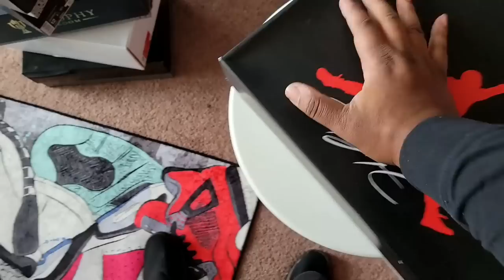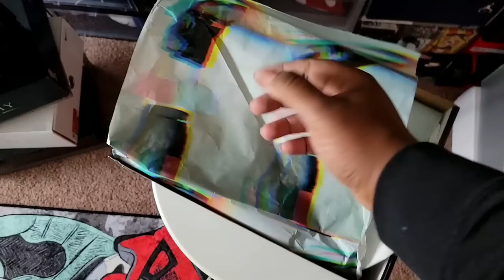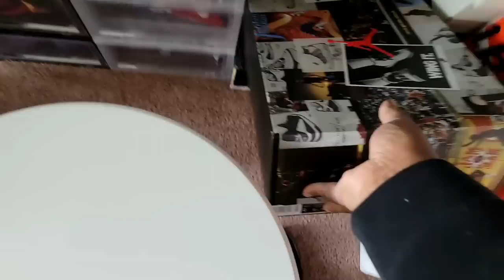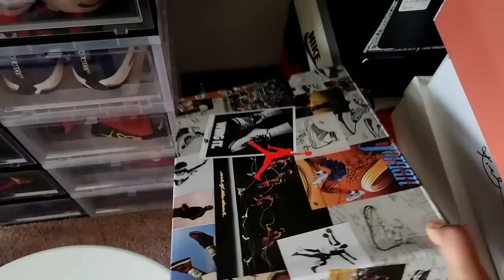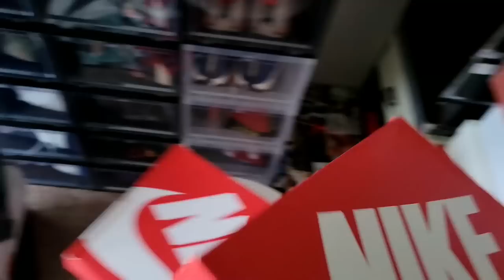I REGRET BUYING THESE ALL THESE SNEAKERS!!! I NEED EM GONE!!!